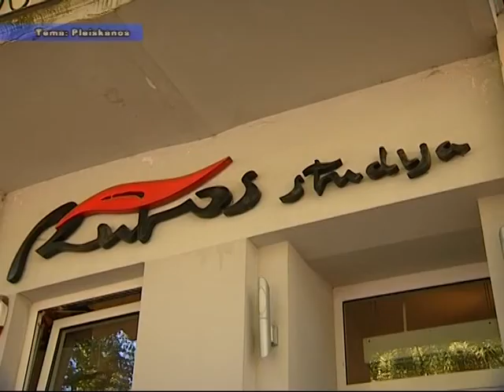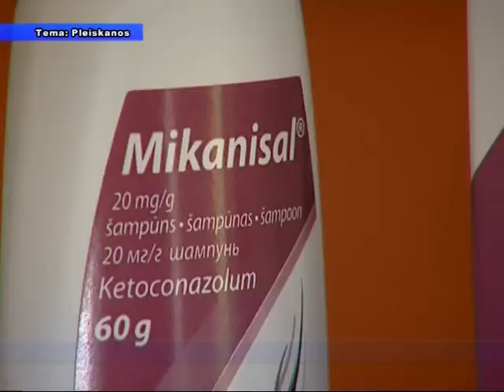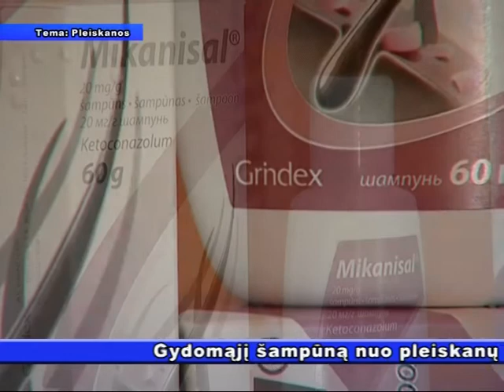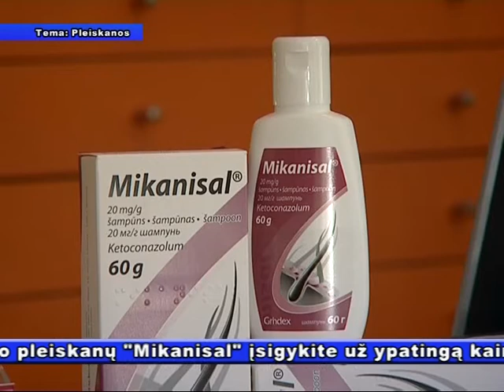Sveikatos kodas Pleiskanos Mikanisal